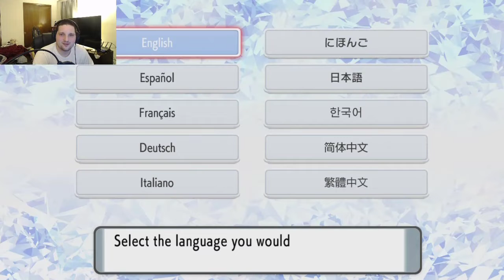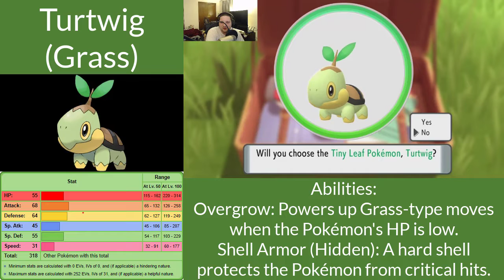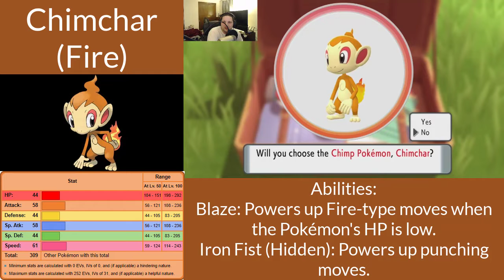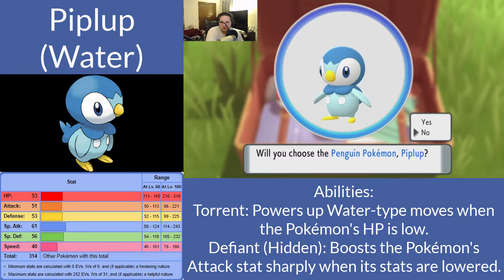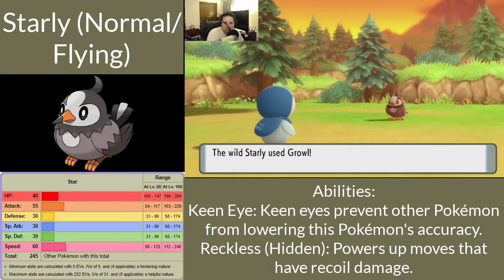REMAKE OF CHILDHOOD MEMORIES | Pokemon: Brilliant Diamond - Part 1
We begin a new, but familiar journey that I embark and have fond childhood memories over.